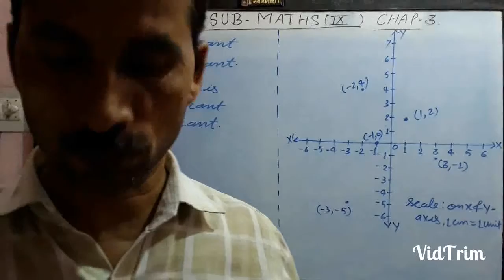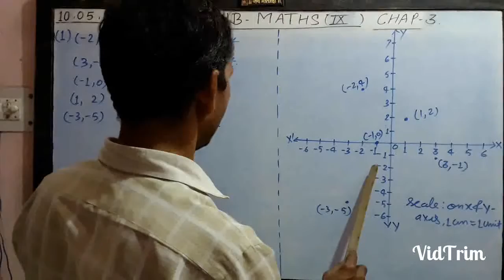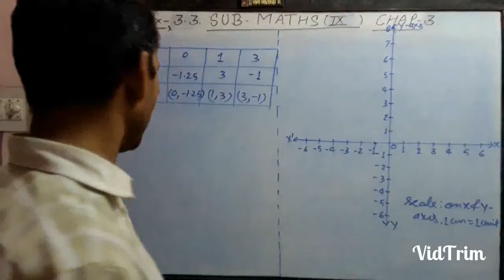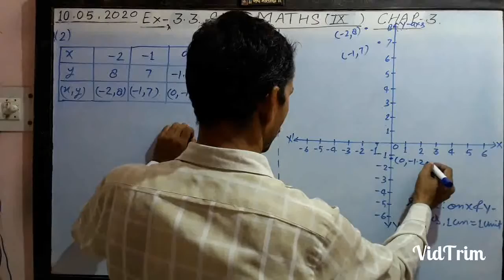NCERT_MATHS_CLASS_9thEx_3.3